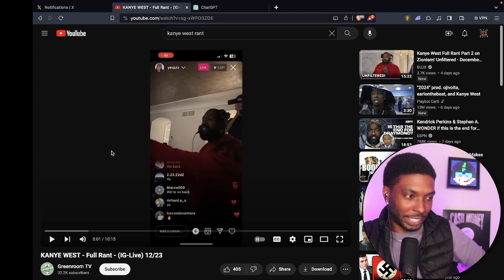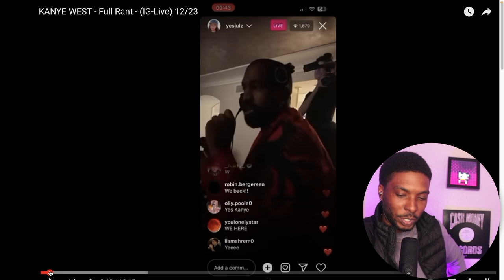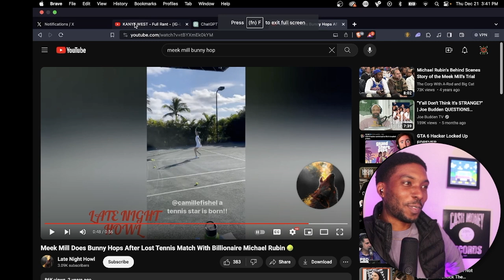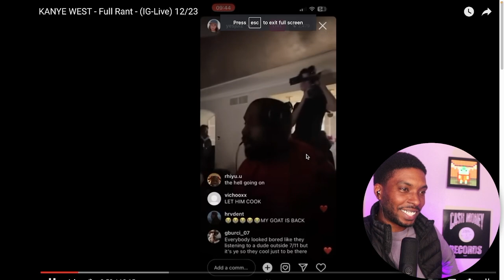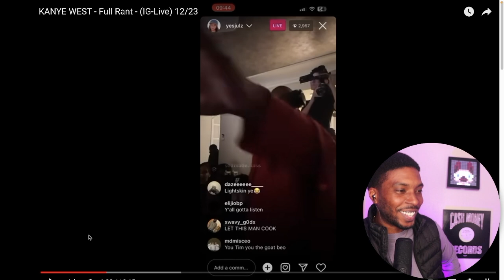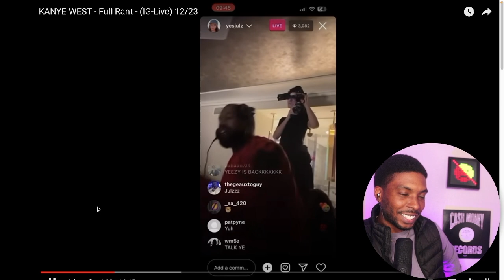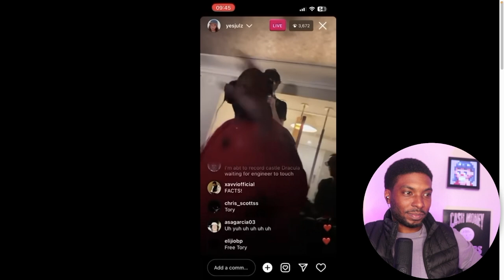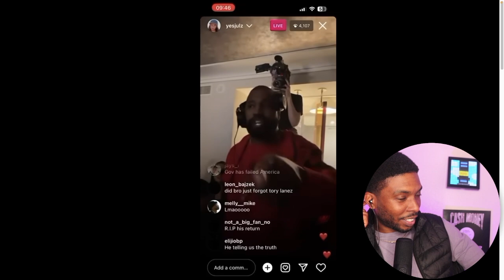FINALLY! KANYE WEST RANT REACTION (D***RIDERS GALORE)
00:00 Intro
00:34 Video begins